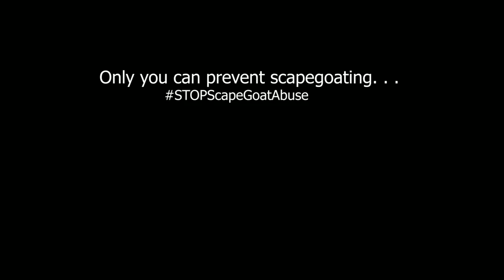Lockdown me Bakro ki dekhbhal kese kare|| how to care goats|| Cheapest diet in Lockdown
Bakro ki dekhrekh is vakt me kam se kam kharche me